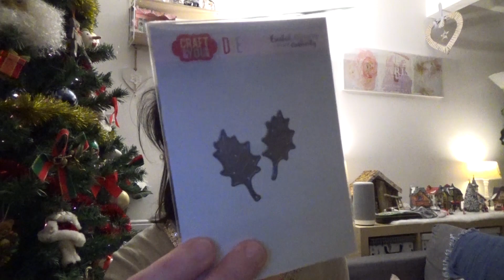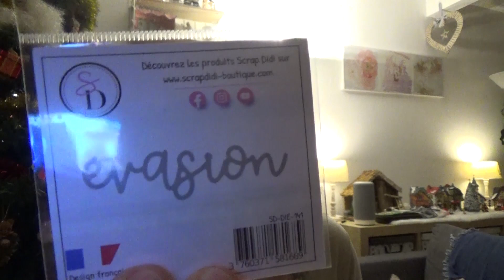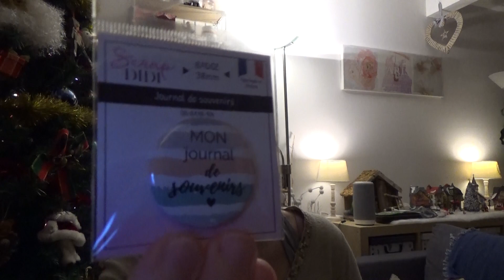{ Calendrier de l'Avent } - 21 décembre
Découverte du numéro 21 du calendrier de l'Avent de Scrap Didi ainsi que d'Horizon Créatif.